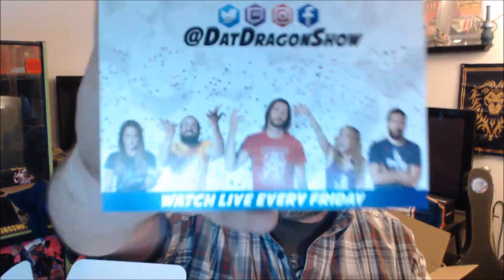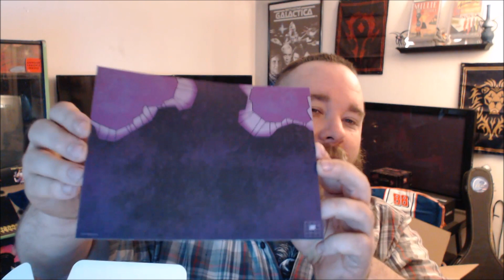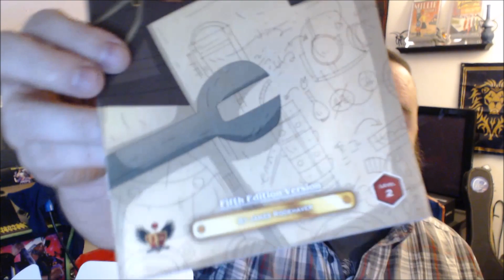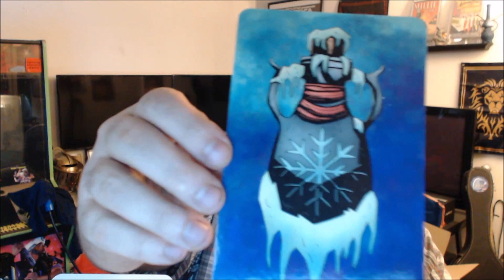Dungeon Crate May 2019 "Friends in Low Places" Unboxing!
Each month, Dungeon Crate™ carefully curates an epic box of RPG accessories that you can use on and off the game table. Digital crate access for subscribers offers even more maps, handouts, artwork, and adventures. Each crate offers a theme with items that can be used in the included adventures. Here’s what you can expect to see in your Dungeon Crate™: Polyhedral Dice, Miniatures, Epic Adventures, Fantasy Coins, RPG Lifestyle Items, Exclusive Treasures and more!